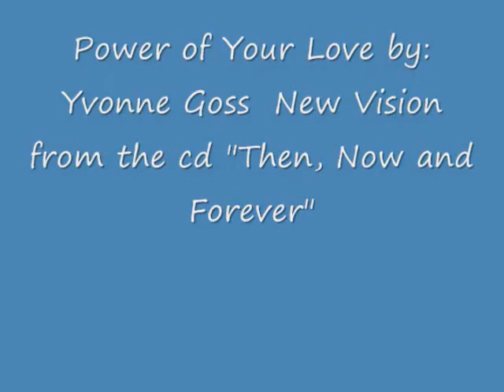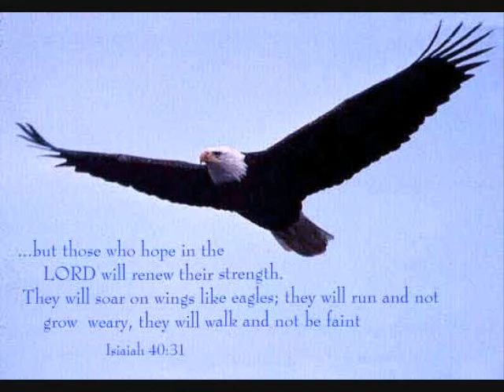Power Of Your Love by Yvonne Goss and New Vision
A song from the  CD "Then, Now and Forever"